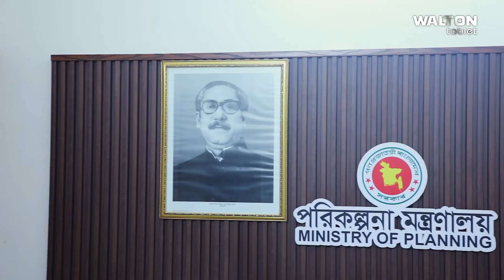"জনশুমারি ও গৃহগণনা ২০২২" এ শুভকামনা জানিয়েছেন মাননীয় পরিকল্পনা মন্ত্রী জনাব এম.এ. মান্নান, এমপি।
Made In Bangladesh ট্যাগযুক্ত WALTON ট্যাবের মাধ্যমে দেশে প্রথমবারের মতো অনুষ্ঠিত হচ্ছে "ডিজিটাল জনশুমারি ও গৃহগণনা ২০২২"। ডিজিটাল জনশুমারির জন্য শুভকামনা জানিয়েছেন গণপ্রজাতন্ত্রী বাংলাদেশ সরকারের পরিকল্পনা মন্ত্রী জনাব এম.এ. মান্নান, এমপি।

১৫ থেকে ২১ জুন ২০২২ দেশব্যাপি অনুষ্ঠিত হচ্ছে ডিজিটাল জনশুমারি ও গৃহগণনা।

জনশুমারিতে তথ্য দিন, পরিকল্পিত উন্নয়নে অংশ নিন।